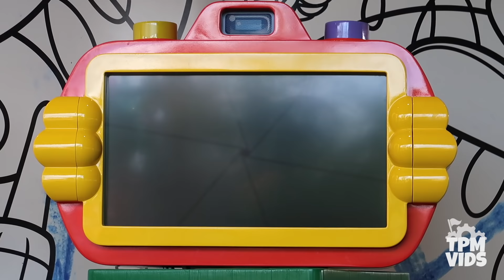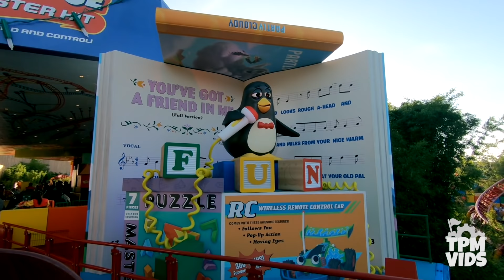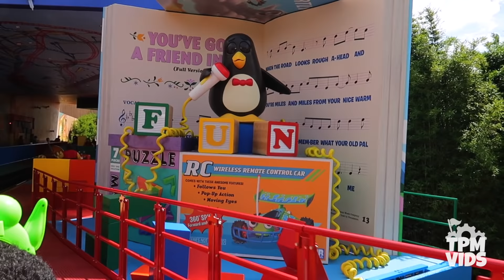Slinky Dog Dash FULL Front Seat POV On Ride- Toy Story Land Disney World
Slinky Dog Coaster- Get ready for one of the best front seat POVs of Slinky Dog Dash! All your favorite Toy Story characters come to life in Toy Story Land at Disney's Hollywood Studios! One of the new rides of this 11 acre land is the roller coaster Slinky Dog Dash. This Disney ride is perfect for the entire family! Slinking Dog Dash is a launch coaster that has not one, but two launches making it one of the fastest rides at Walt Disney World. It's a really fun ride with some moments of airtime and you get some great views of the the theme park. The ride also includes an animatronic of Wheezy from the Toy Story films! So sit back, keeping your hands, arms feet and legs inside the train at all times and get ready for a front seat Slinky Dog coaster POV!

*Have a video you want to share? Submit it here!*